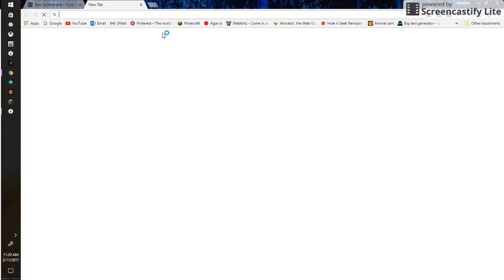FourImmortalSisters: STOP IT